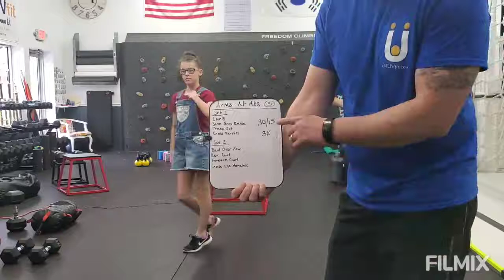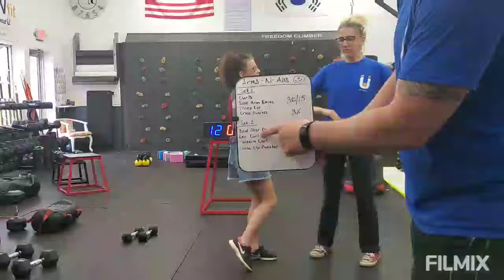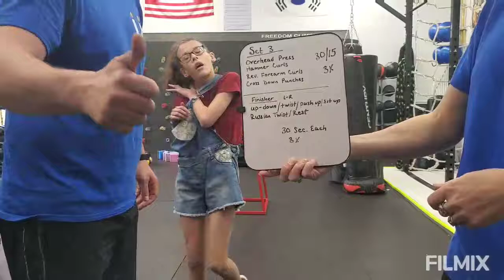Arms and abs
UMUVfit worko